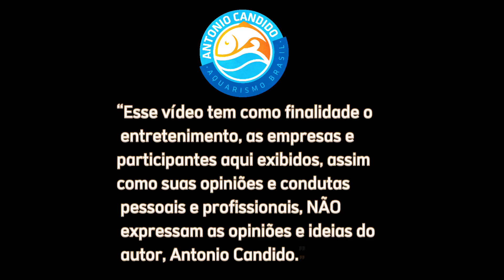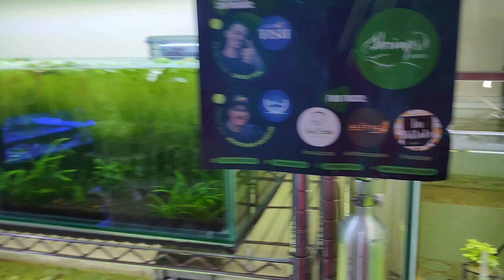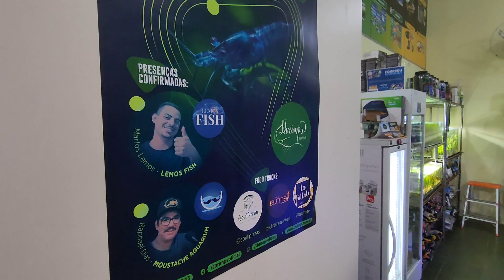ELA VAI POR PRA FORA DE CASA SE ELE MONTAR OUTRO AQUÁRIO! Visita a Shrimps Aquarismo em Campinas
Se montar aquario a mulher vai colocar pra fora de casa!

Visita a @shrimpsbrasil para convidar a todos para o grande evento de comemoração do quarto aniversário da loja!

Dia 10 de junho! Anota aí na sua agenda!